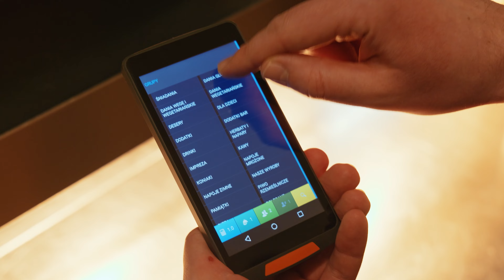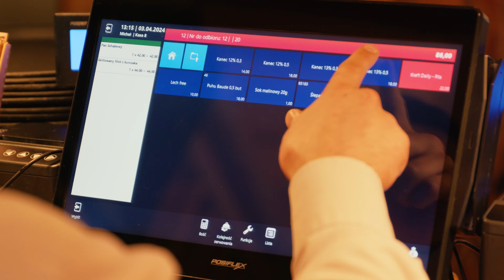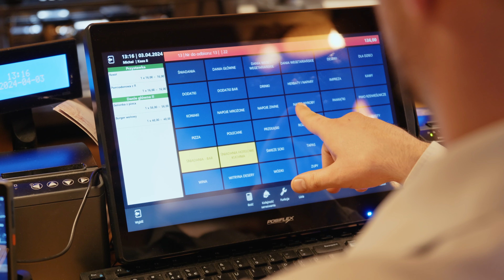Automatyzacja od LSI Software w Puchaczówce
🌟 Odkryj, jak Puchaczówka, malowniczy pensjonat w sercu turystycznej miejscowości, pokonała wyzwania związane z zarządzaniem zasobami i procesami dzięki zaawansowanym rozwiązaniom od LSI Software. W tym filmie zobaczysz, jak moduł zarządzania zasobami, SPA i połączenie z Chanel Managerem (zobacz więcej rewolucjonizują codzienną pracę, od rezerwacji po obsługę gości.

👀 Śledź codzienne operacje w kuchni z systemami KDS i ICS (zobacz więcej oraz zobacz, jak nowoczesne POSy i MiniPosy ułatwiają obsługę klienta, oraz jak korzystanie z modułu QR MENU wpływa na oszczędność czasu obsługi jak i klienta.

🗣️ Poznaj opinie managerów i pracowników, którzy codziennie korzystają z tych rozwiązań i dołącz do zadowolonych klientów.

🔗 Zapraszamy do śledzenia nas na naszych kanałach social mediach!